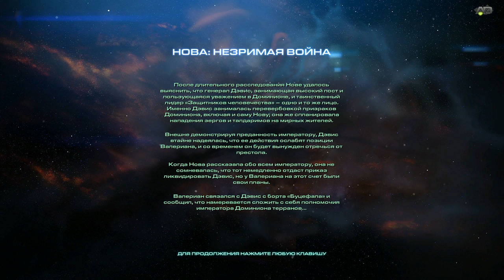Starcraft 2 - Нова: Незримая Война | В тени врага | Часть 7 (Эксперт) (Нова: Секретная Операция)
Вас Ждет Starcraft 2 - Нова: Незримая Война | В тени врага | Часть 7 (Эксперт) (Нова: Секретная Опефрация)
К недавно вышедшей StarCraft 2: Legacy of the Void, Blizzard вышло DLC "Нова: Секретная Операция". Это пак будет состоять из 9 миссий, в свою очередь его разделят на 3 задания по 3 миссии. Да на "Скрине" Керриган... но она тоже призрак:P
Starcraft 2 - Nova Covert Ops